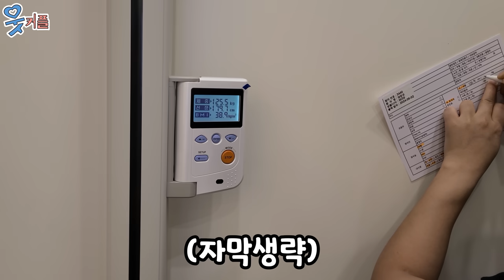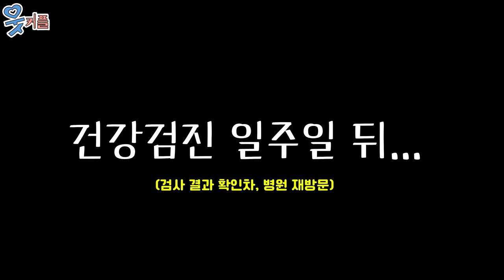생각지도 못한 남편의 건강상태...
안녕하세요~!!
"웃커플" 개그맨 양준모, 개그우먼 민솔유입니다!! ^^
오늘은 남편 준모가 건강검진을 받았습니다~
과연 어떤 일이 벌어졌을까요~?

고척으뜸내과 많이 찾아주세요!!
친절하고 잘하는 의료진이 대기하고 있습니다^^
감사합니당 ㅎㅎ

'웃음'과 '행복'과 '사랑'이 가득한 채널로 찾아뵙겠습니다~!!